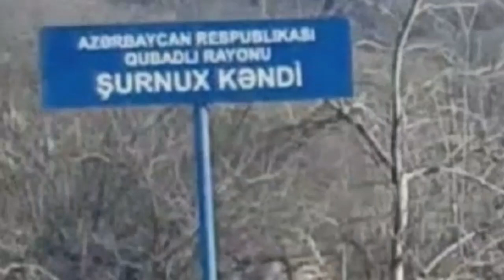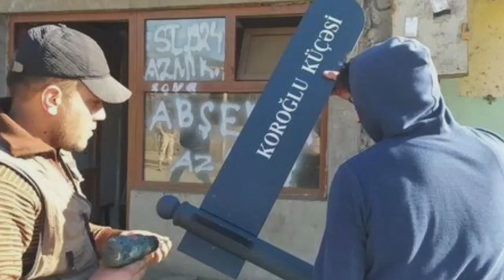SON DƏQİQƏ! Təcili Xəbərlər(09.01.2021), Ermənilər Gərginlik Yaratdı, son xeberler bu gün 2021